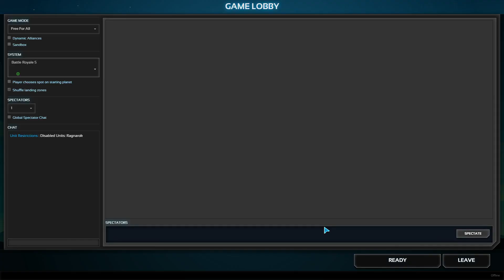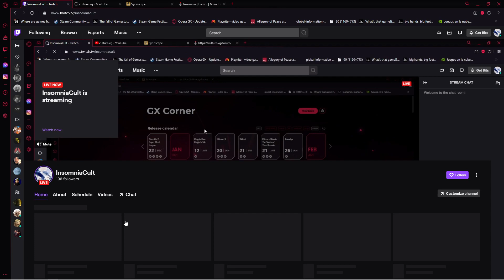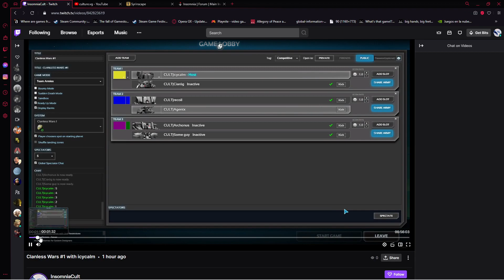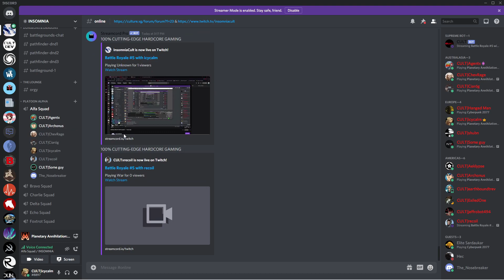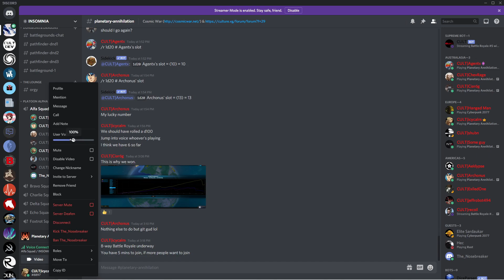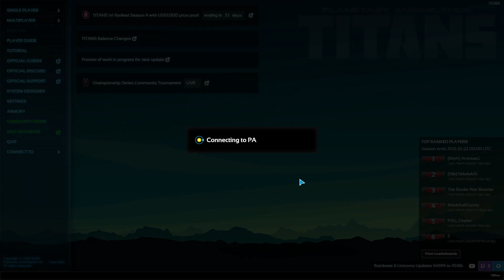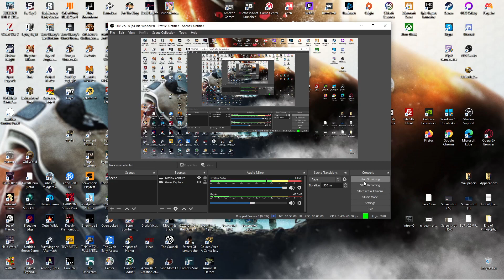Battle Royale #5 with icycalm